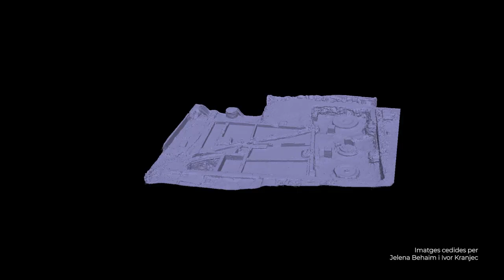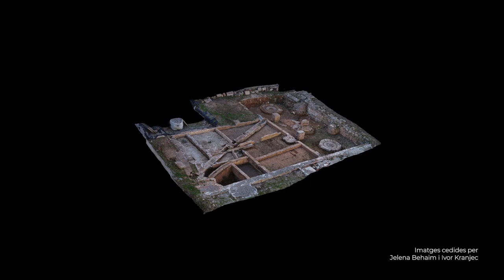ArqueUB: el jaciment de la UB al Raval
Josep Maria Gurt, catedràtic emèrit d'Arqueologia de la Universitat de Barcelona, presenta el jaciment ubicat en ple centre de la ciutat, al campus d'Humanitats de la UB, al barri del Raval.

En aquest espai es poden observar les restes del taller del mestre ceramista Antoni Tarrés, que va tenir activitat durant el segle XIX. Gràcies a les diferents campanyes d'excavació que han tingut lloc des de fa més de 10 anys, es pot veure l'evolució de l'espai des del 1858, ja abans que Antoni Tarrés adquirís el terreny. D'aquesta forma, el camp esdevé una peça de patrimoni fonamental per entendre la configuració i el creixement del Raval.

Josep Maria Gurt és catedràtic emèrit d'Arqueologia de la Universitat de Barcelona i impulsor, juntament amb la Unitat de Cultura Científica i Innovació de la UB, del projecte ArqueUB.
El projecte ArqueUB ofereix visites guiades al camp de pràctiques i estades d'estudiants preuniversitaris, amb l'objectiu d'apropar la tasca dels arqueòlegs a la ciutadania.